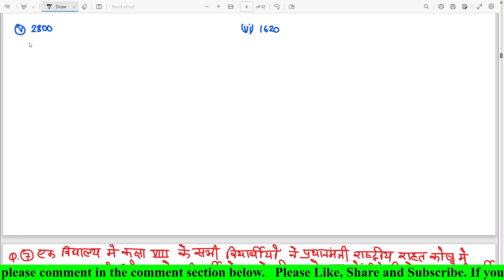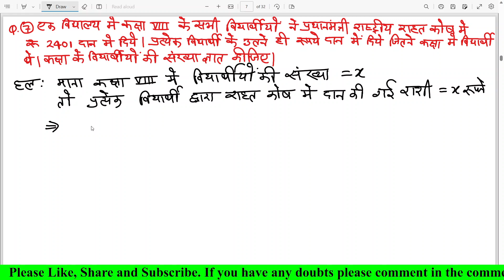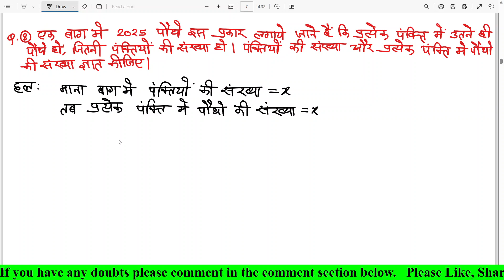Class 8th Math Chapter 5 | Exercise 5.3 Q. - 6 to 10 Square and Square Roots in hindi